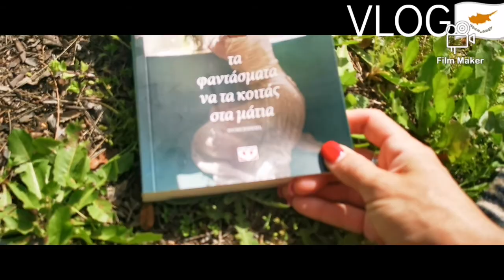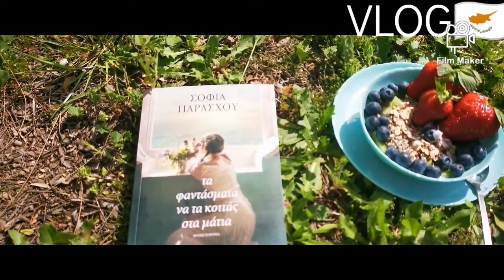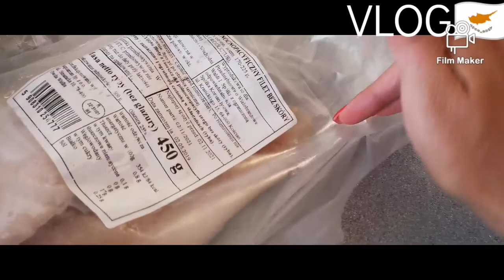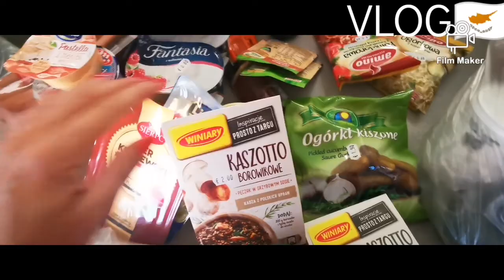ŻYCIE NA CYPRZE🇨🇾MARCH2021🌴